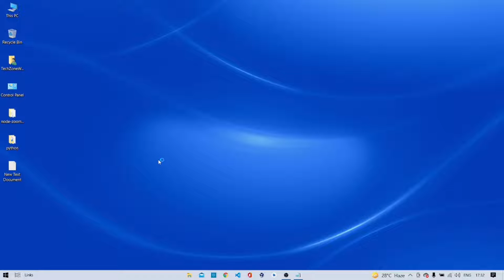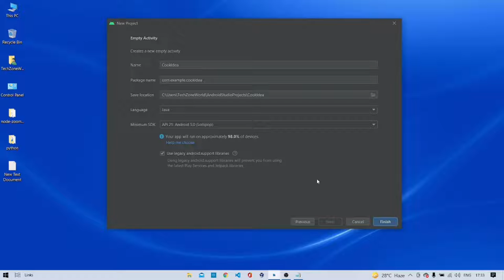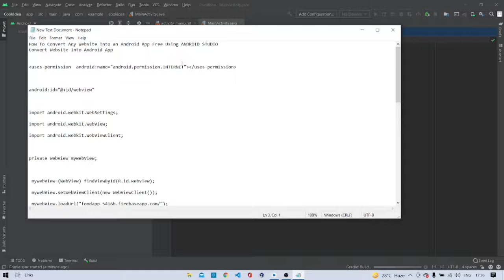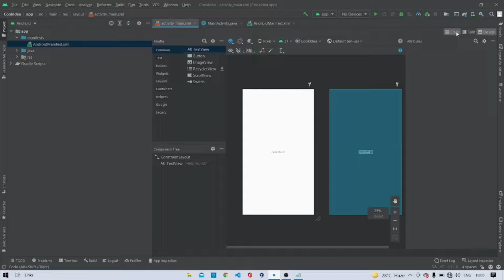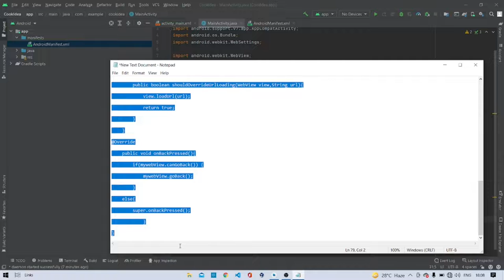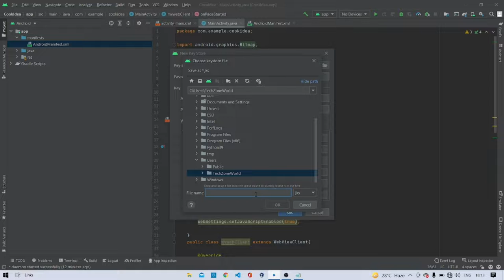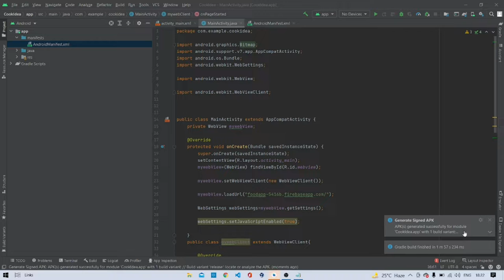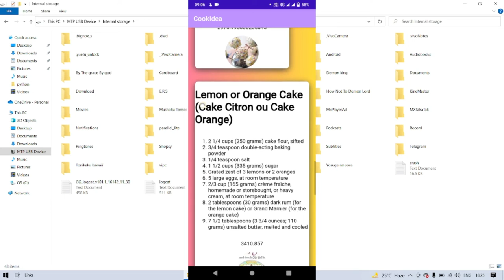How To Convert Any Website Into an Android App Free Using ANDROID STUDIO BY TechZoneWorld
How To Convert Any Website Into an Android App Free Using ANDROID STUDIO
Convert Website Into Android App

TechZone World